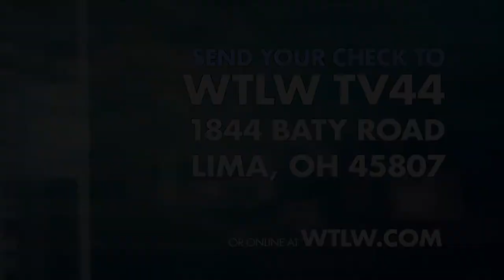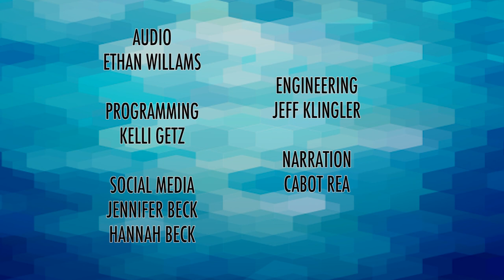ViewPoint with Bob Placie: Help Her Be Brave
Amy Ford's mission is to help women who find themselves considering abortion in an unexpected pregnancy. She understands this situation as she made an attempt to have an abortion at the age of 19, while beginning the procedure was too emotional and the nurses stopped the abortion before it began. Later she would dedicate her life to helping women be brave during this storm in their life. She shares with Bob about embracegrace.com and how they help churches take on the mission of helping women who are considering abortion.